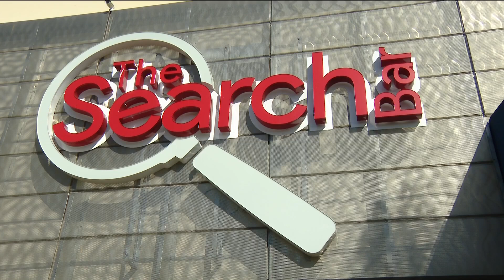The Search Bar | Highlighting Asian-owned San Diego businesses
The Search Bar is a family-owned business that has everything from entertainment, food, and drinks. They are located in Chula Vista at 881 Showroom place.